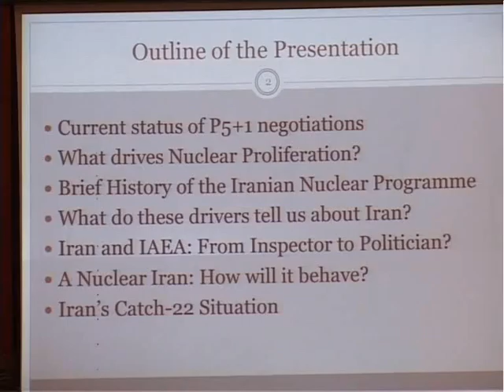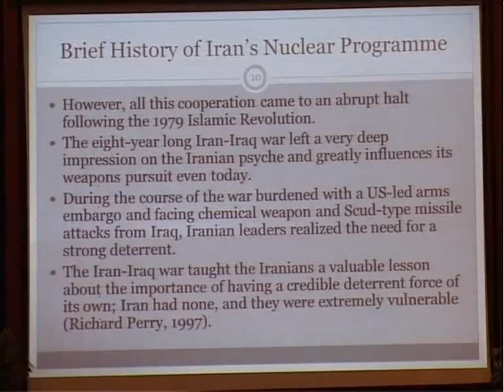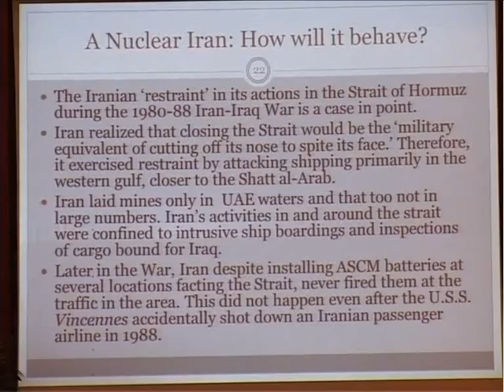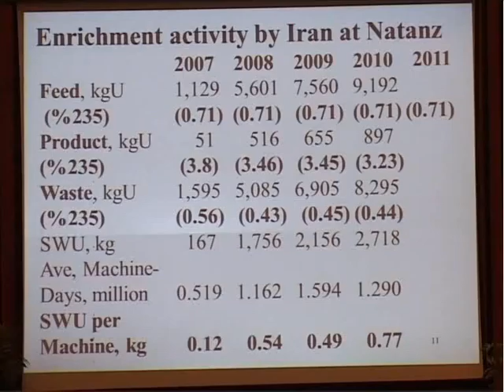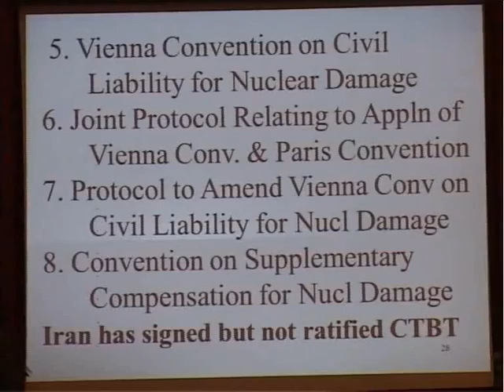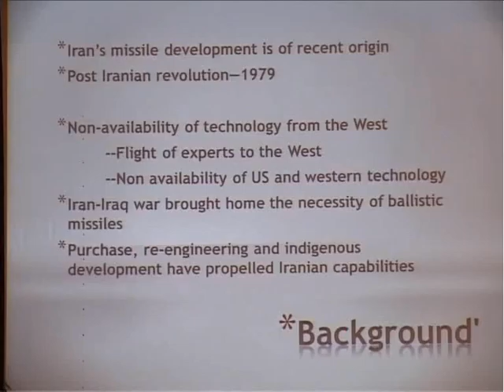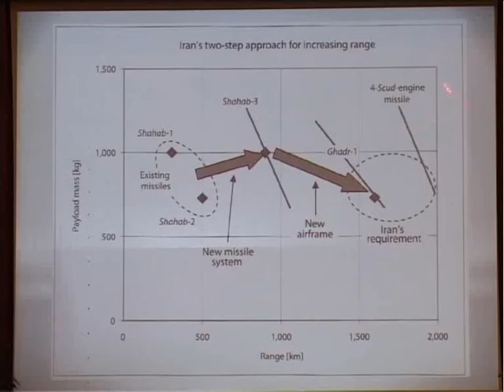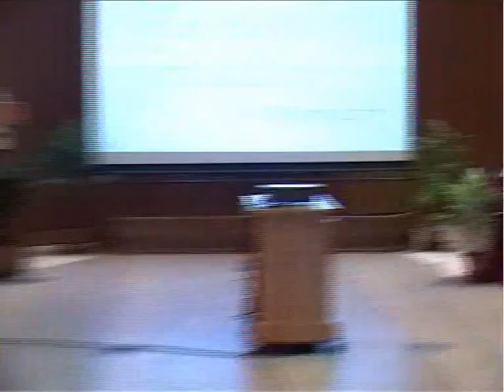Iran nuclear programme – an overview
Round Table: Iran-A war has begun
Iran nuclear programme – an overview: Arun Vishwanathan
Technical aspects of Iran’s nuclear programme: L.V.Krishnan
Iranian missile programme: Rajaram Nagappa